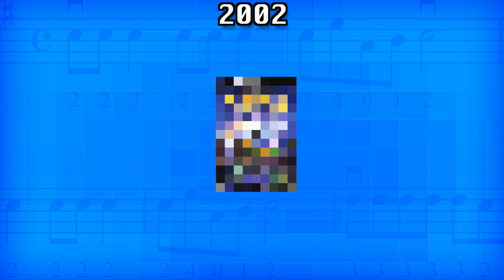Conservatoire Rétro #3 - David Wise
Pour le troisième épisode du Conservatoire Rétro, je vous parle de la carrière du compositeur principal de Rare durant de nombreuses années, David Wise. Il a travaillé sur des classiques comme Battletoads et Donkey Kong Country 1 et 2.

Article sur retrogamer.ca:

Vous pouvez découvrir d'autres webtélés et podcast super intéressant sur le